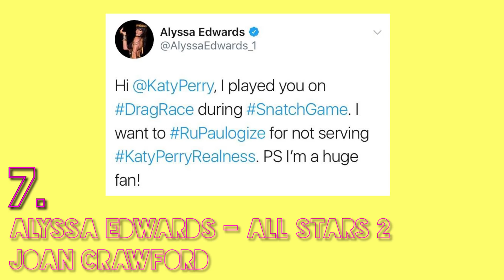The Most Unexpectedly Good Snatch Game Performances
This is just my list, let me know yours in the comments below!